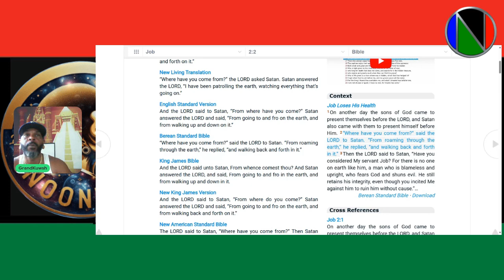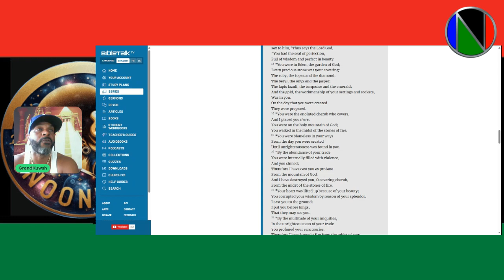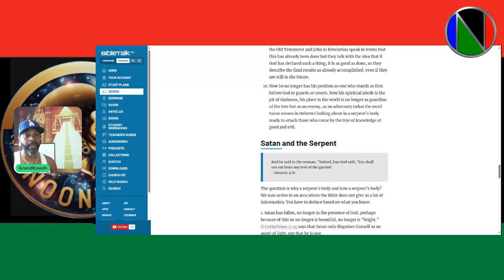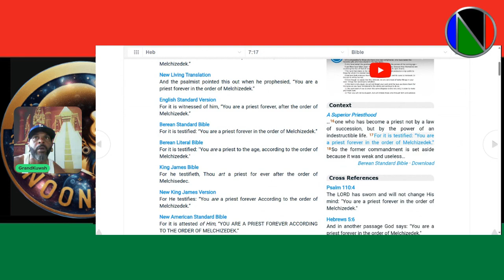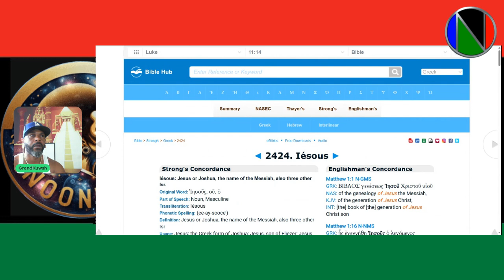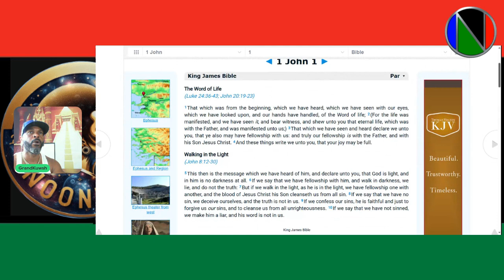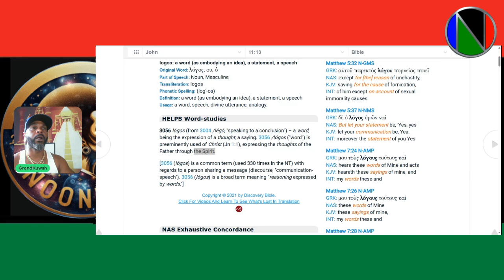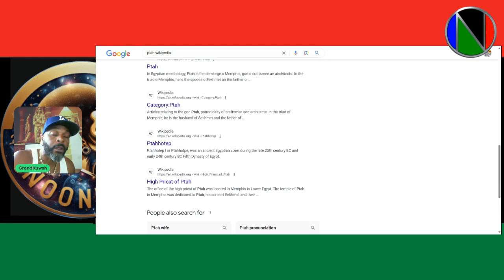What religionists do not think about Satan - Is he Human? Is Yahweh the Oppressor? God or Slave?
This video answers who Satan is or might be. Also, remember the Bible is a book of the genealogy of Shem who were taught by Africans. This video will cause you to question what you know concerning the bible. But, when you really reason and think about it. We all know there is something greater than us as Human and Mankind.

The languages of the Bible are Aramaic Hebrew, Greek and English. these languages derived out of much more ancient "African" languages.

Question: Why did the Serpent speak to Eve?
Question: How does Satan have the power to be a Super Human adversary against God?
Question: In the Bible is God Singular or Plural?
Question: Does God and the Lord God in the Bible Speak.
Question: Why wasnt the Devil eradicated in the Garden of Eden..
Question: Is the Lord God and Eloheem spooks, apparitions, spirits only or Super Human Extra Terra Astrals with ability to colonize star systems?
Question: Who (Hu) is made in the IMAGE and LIKENESS of God? Is this likeness Black (Eumelanin) skin?
Question: HOW can a being created by God rival and be the adversary to the Creator? WHAT knowledge does Satan hold to be able to do so?